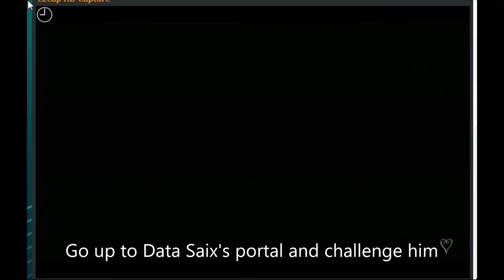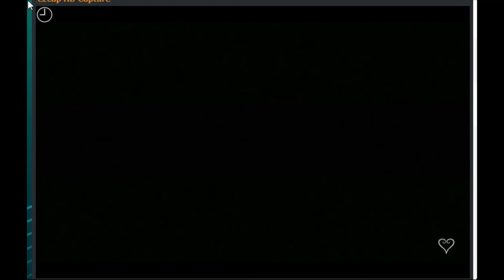Easy way to Farm for Defense Boosts to Fight Data-Org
This is an easy way to farm for Defense Boosts in order to fight against the Data Organization. It isn't really anything that hasn't been explained before, and there have been other people that have expounded on it better than I have, but I hope you enjoy.